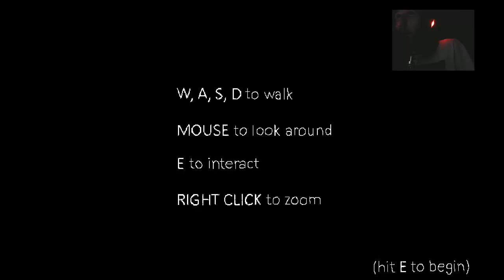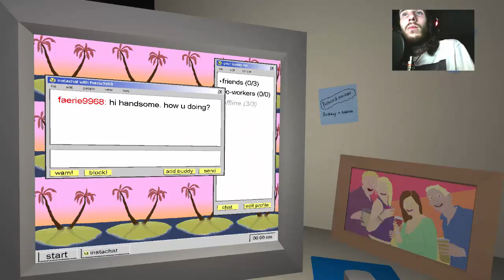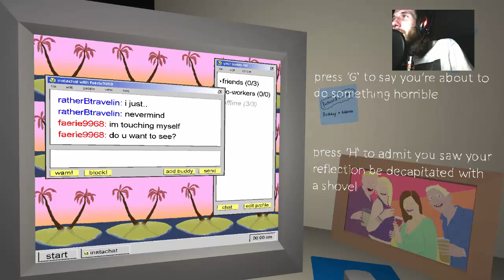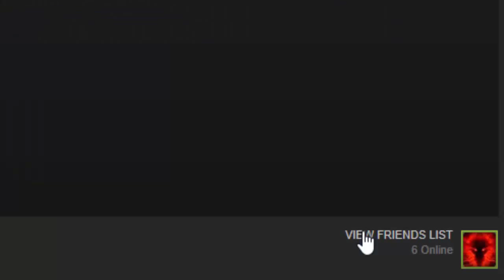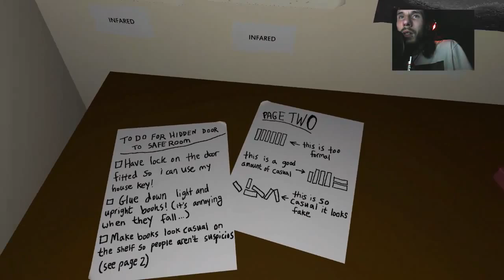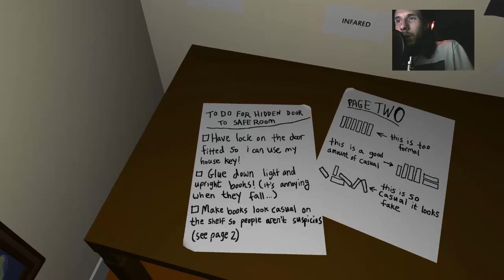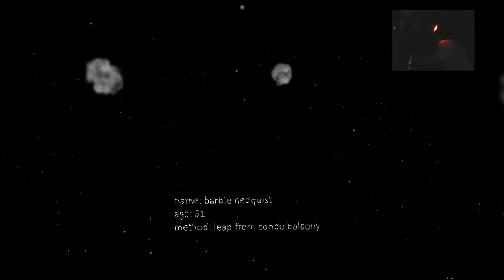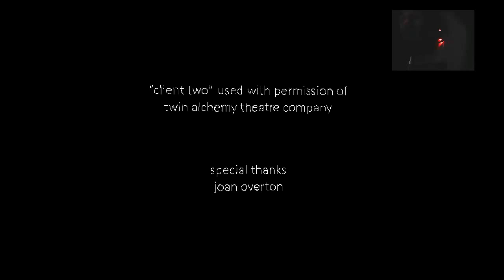Let's Play - The Static Speaks my Name | Dark topic, dark game.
This game is very dark.

Please if you are feeling depressed seek out help from friends, family or professionals.
Donate to ThoughtsInChaos Directly so he can afford new games/upgraded equipment